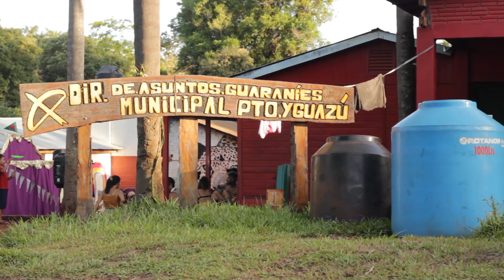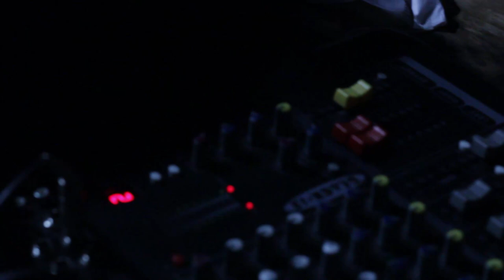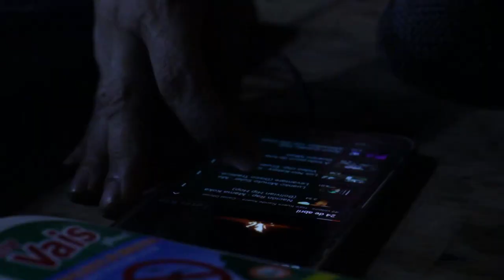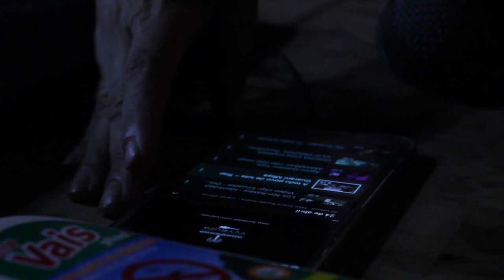Ha'e kuera Ñande kuera en la Aldea Guaraní Fortín Mbororé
Puerto Iguazu, Misiones, Argentina.
Música y Teatro en un día de reencuentro y festejo en Tekoa Fortín Mbororé . Agradecemos la participación del grupo de músicxs de Candombe de Puerto Yguazu y desde Posadas al grupo de Teatro Fauna Roja y a la compañía de Títeres RecicloCirco . Esta jornada intercultural fue posible gracias a que uno de los cantantes Fabián Velázquez "Rekové Rap" ,fue beneficiario en el Primer Fomento de Las Industrias Culturales de Misiones.